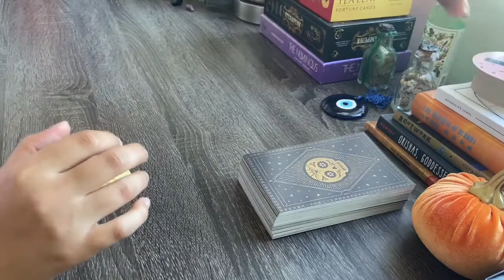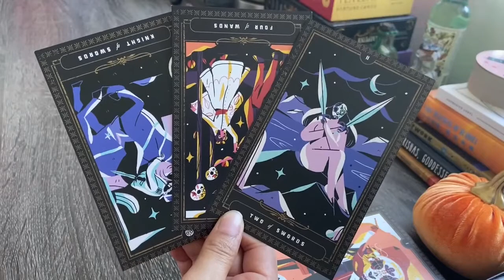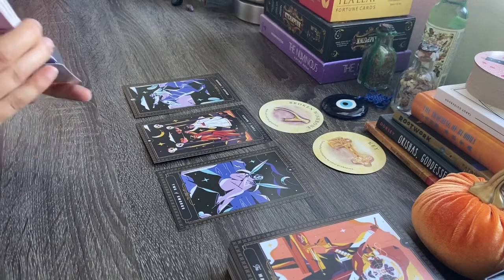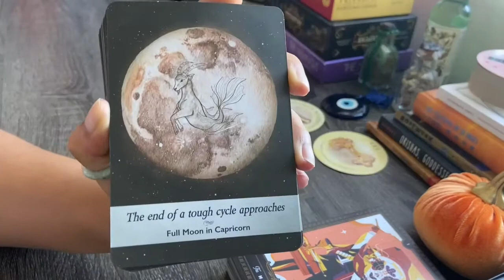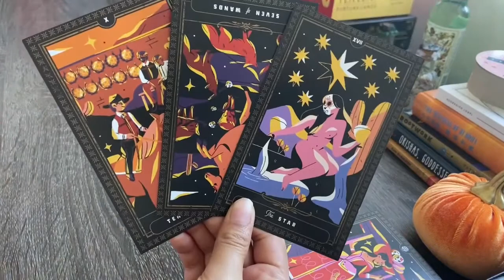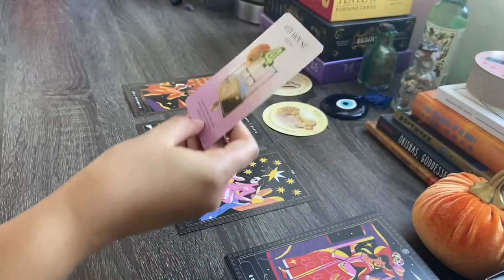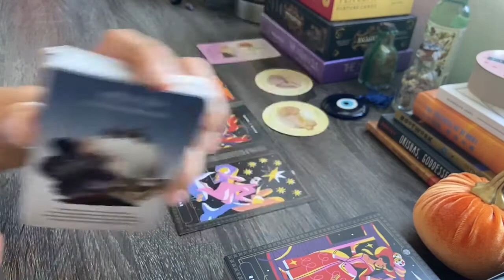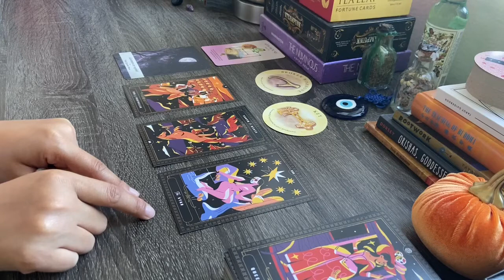Aquarius ♒️ One Door Closes, Another Opens • Mid October Reading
Hello Beautiful Tarot Family!

This general reading is meant for my Aquarius Sun, Moon, and Rising placements. Even though this reading was created for the month of October 2021, it is a timeless reading and can find you when you need the message most! 💜